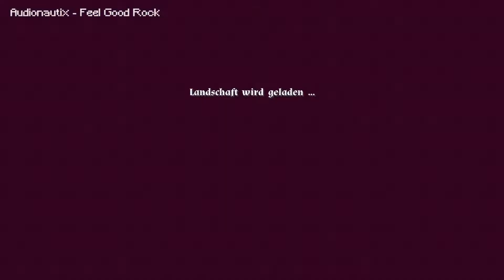MINECRAFT: Das Mittelalter || Gut gedacht, ist nicht gut gemacht |703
Du magst das Open-World-Spiel „Minecraft“?

⚜️Das Winthor Medieval Texture Pack kannst du hier herunterladen:
❗️ Bitte achte darauf, die richtige Version zu wählen, da es ansonsten zu Fehlern kommen kann ❗️

❤️ Unterstützt wird das Winthor Medieval Texture Pack durch unsere Patrons. An dieser Stelle vielen Dank an euch! ❤️

Studio Winthor by Luzi & Qumpel 2020